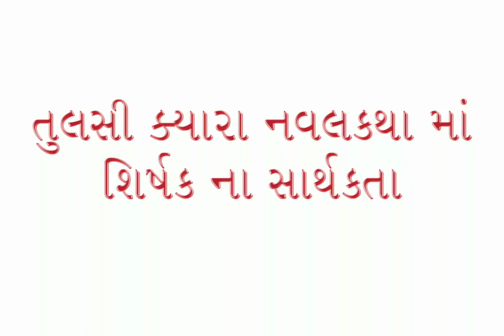8shirshak ni sarthkta